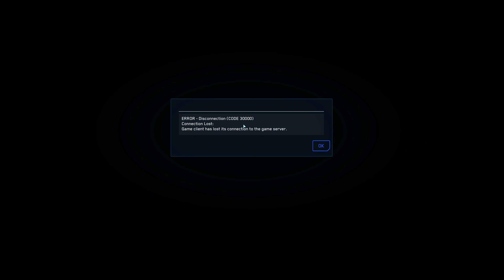Star Citizen: Mehr abgebissen als man kauen kann...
Wir zerlegen eine Starfarer und irgendjemand hat sich in den Kopf gesetzt (Wolfi wars!), dass man ja auch die Tanks und den Tankstutzen abbauen kann und abtransportieren kann ...aber mit welchem Schiff, das hat er nicht gesagt. :-D

Mein Ref. Code: STAR-K2BS-X9NK
Mit diesem Code bekommt ihr bei Neukauf eines Game Packages bei Star Citizen 5000 Credits ingame Starterwährung... und ich bekomme natürlich auch etwas, nämlich im Allgemeinen etwas ingame Kosmetik. Also ein Win-Win... wärt ihr so freundlich? (Bioshock - Meme) :-)